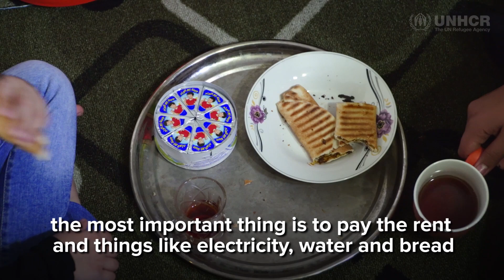Cash Assistance for Refugees I UNHCR Canada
Cash assistance helps refugees afford things that really matter

give.unhcr.ca